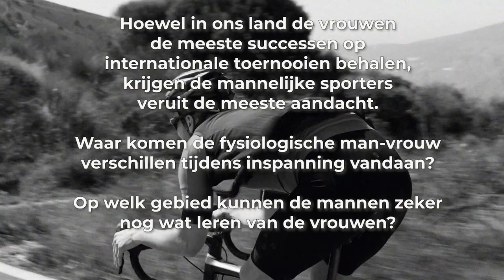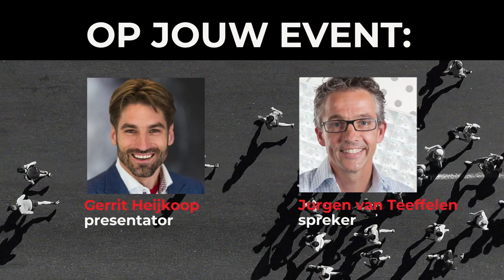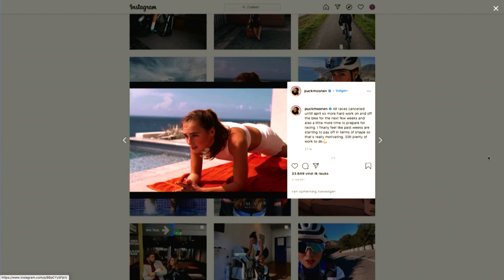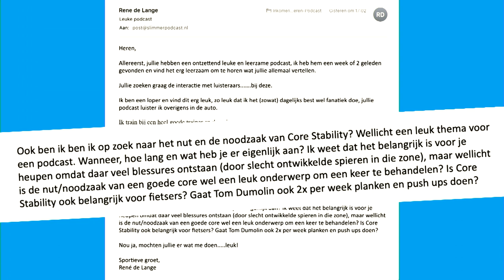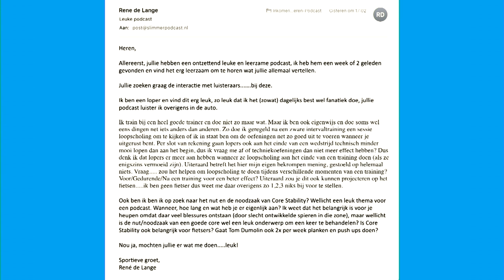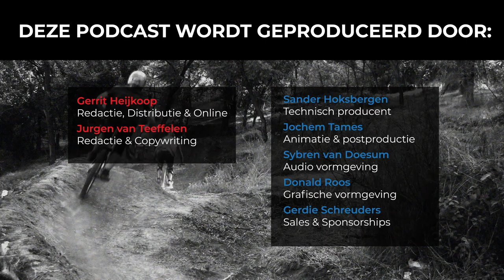#32 Het sterke sportgeslacht: aandacht voor de vrouwen | Slimmer Presteren Podcast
Dit is de 32e aflevering van de Slimmer Presteren Podcast, over sport, onderzoek en innovatie. In deze aflevering hebben Gerrit en Jurgen het over "Het sterke sportgeslacht: aandacht voor de vrouwen"

INLEIDING:
Hoewel in ons land de vrouwen de meeste successen op internationale toernooien behalen, krijgen de mannelijke sporters nog steeds veruit de meeste aandacht. Dat moet anders. Daarom richten we ons in de 32e aflevering van de Slimmer Presteren Podcast op de fysieke en mentale eigenschappen die vrouwelijke sporters uniek maakt. Op welk gebied kunnen de mannen nog wat leren van de vrouwen?

Afgelopen zondag was een goede dag voor het Nederlandse wielrennen. Na de historische eindsprint waarmee Mathieu van der Poel zijn tegenstrever Wout van Aert in de Ronde van Vlaanderen met een banddikte verschil aftroefde, triomfeerde Chantal Blaak solo naar een overwinning bij de vrouwenkoers. Opvallend was daarbij het grote verschil in afstand die de vrouwen in vergelijking tot de mannen voor hun kiezen kregen: slechts 136 tegenover 244 kilometer.

Het lijkt op het eerste gezicht wel logisch dat de vrouwen minder meters hoeven te maken. Wielrennen profileert zich immers als een loodzware sport: aanklampen, afrotten, attaqueren, afzien; en dan zijn we zijn pas aan het begin van het alfabet. Wielrennen is voor bikkels. Dan is het verstandig om vrouwen een korter en lichter parcours voor te schotelen. Net zoals schaatsters de 5 kilometer als hun langste afstand kennen en tennissters geen best-of-five spelen.

Vrouwen mogen best wat meer kilometers maken. Ze lijken daarbij ook beter gebouwd te zijn voor de langere afstanden. Het relatieve gebrek aan brute spierkracht speelt op lange afstanden een veel kleinere rol dan op de sprintnummers en bovendien kunnen ze profiteren van een relatief grotere vetvoorraad als energiebron.

Ook laten studies zien dat vrouwen beter in staat zijn om één tempo vast te houden. Het sterke geslacht bij echte ultra-afstanden zijn dan ook de vrouwen. Want wie won vorig jaar de Spine Race, een loodzware looprace over 286 mijl in Engeland? Juist, Jasmin Paris, een jonge moeder die onderweg haar kind ook nog de borstvoeding gaf. Haar tijd? 83 uur, 15 uur sneller dan de nummer twee, een man.

In aflevering 32 van de Slimmer Presteren Podcast gaan Gerrit en Jurgen dieper in op de wetenschap achter de vrouwelijke sportprestaties en horen zij tijdens het ‘Zoomen met Vroemen’ van coach Guido Vroemen wat zijn atletes zo uniek maakt.

SHOWNOTES:
Het artikel van Jurgen waar het allemaal mee begon: "Waar blijven de vrouwen toch?" op de website van Jurgen

Waarom de profwielrensters wel wat meer kilometers mogen fietsen (of de mannen minder)

De steeds kleiner wordende verschillen tussen mannen en vrouwen tijdens ultramarathons en Ironmans

De rol van testosteron bij de sportprestatie en de casus Caster Semenya

Het aangrijpende verhaal van Annet Negesa die zich op voorspraak van de internationale atletiekbond liet opereren

Deze video bevat een betaalde samenwerking met LiveOnlineEvents, als sponsor van de productiekosten. Deze vermelding is onderdeel van de Social Code: YouTube. Voor meer informatie, ga naar

Interesse om met jouw merk op te vallen onder de doelgroep van de Slimmer Presteren Podcast? Neem dan snel contact met ons op